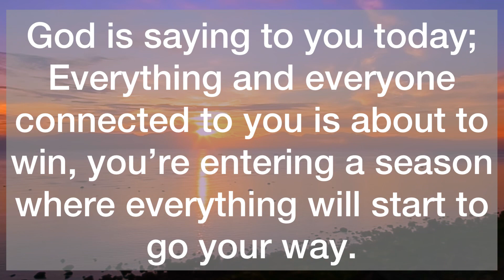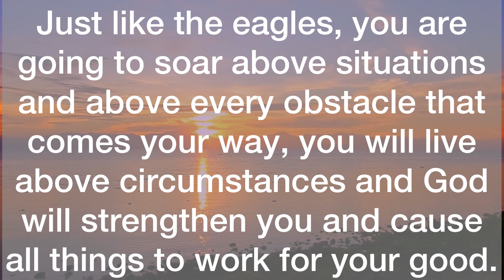💌This Message Found You For A Reason, Yes !!! You Won…